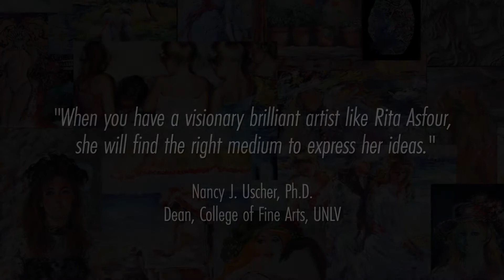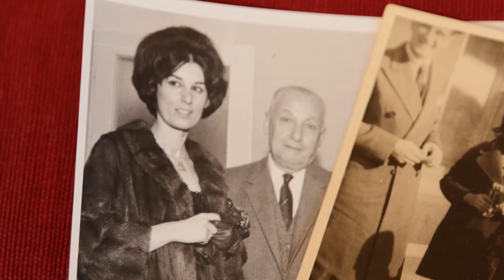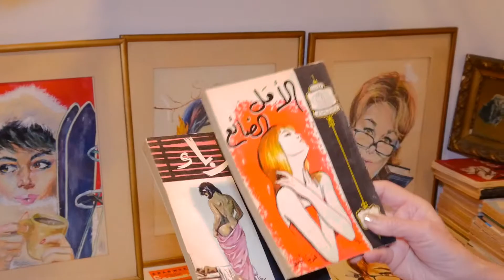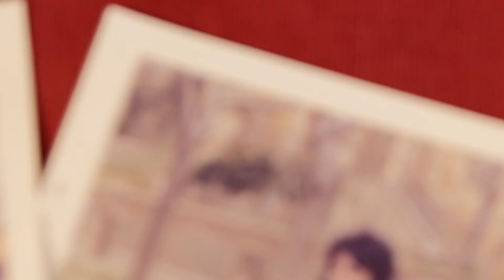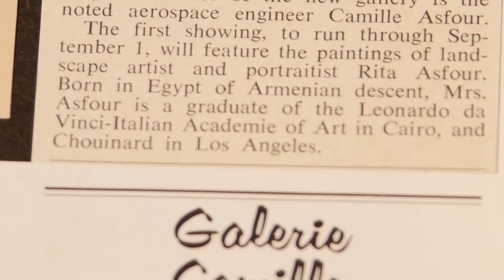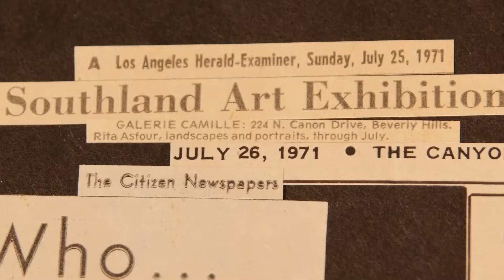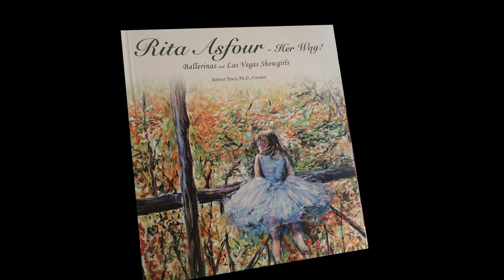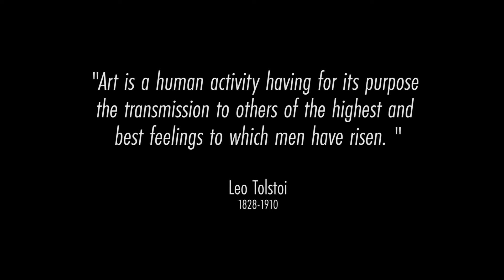Rita Asfour 2017 PBS Documentary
A half-hour documentary about the personal life of artist Rita Asfour